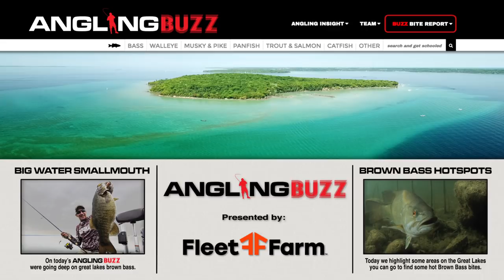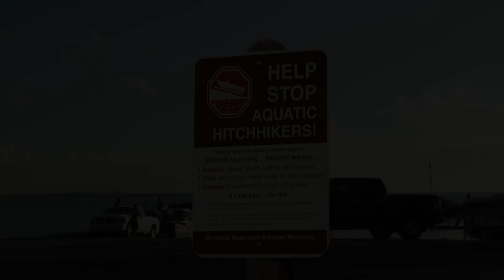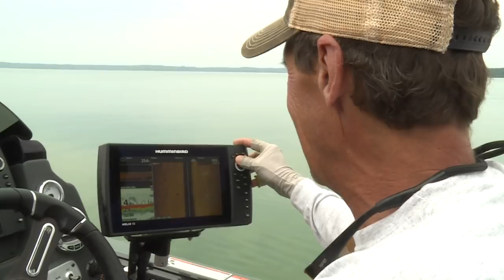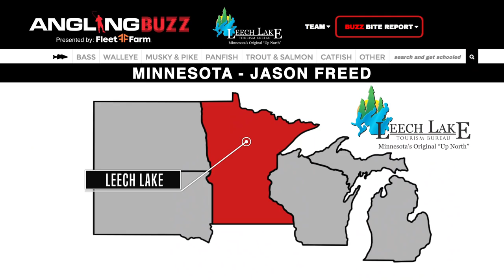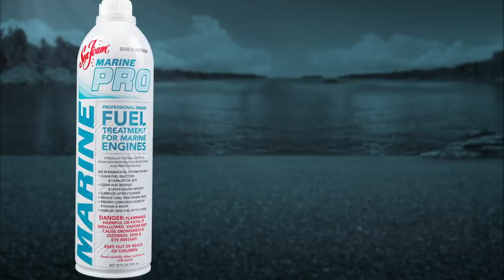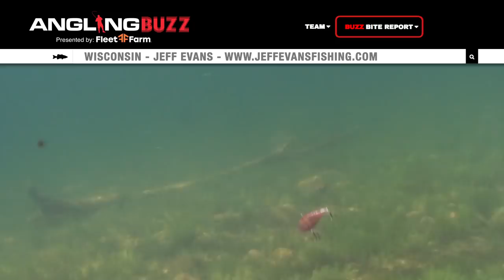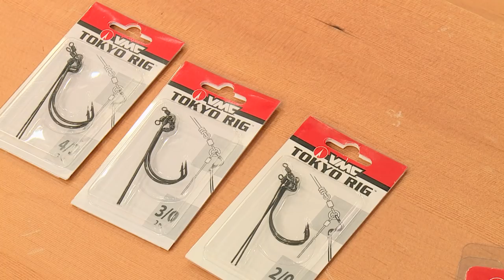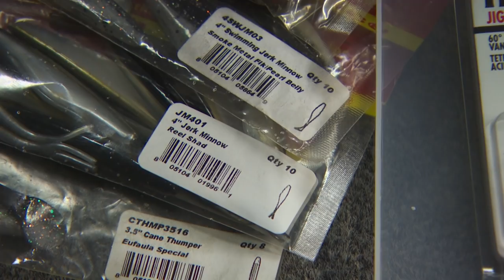Big Water Smallmouth – AnglingBuzz TV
In episode #4 of AnglingBuzz TV, we're breaking down big water smallmouth bass with brown bass expert James Lindner. Now's the time when those hearty bronzebacks are heading up into the shallows, providing some exciting shallow water fishing opportunities.